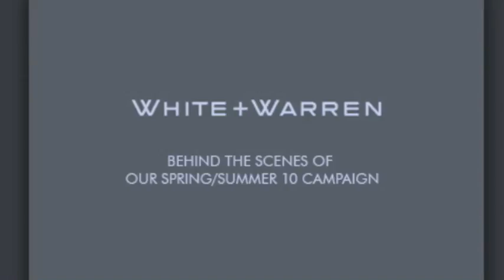White + Warren || Spring 2010 Collection: Behind the scenes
A glimpse behind the scenes at the White + Warren Spring 2010 Collection photo shoot. With an intro by our stylist extraordinaire Mary Alice Stephenson.